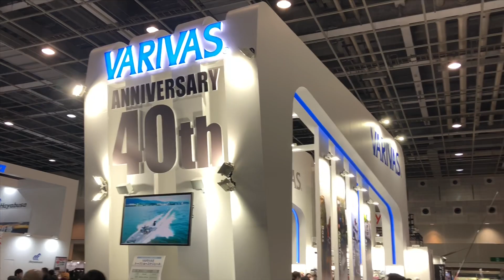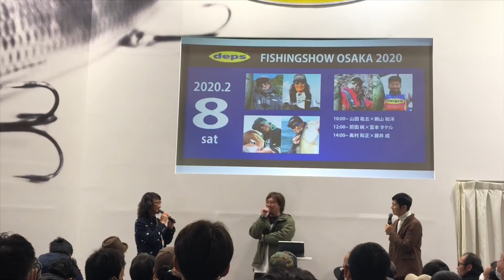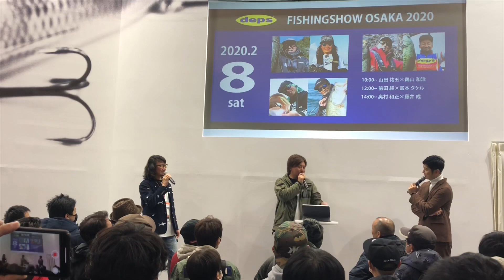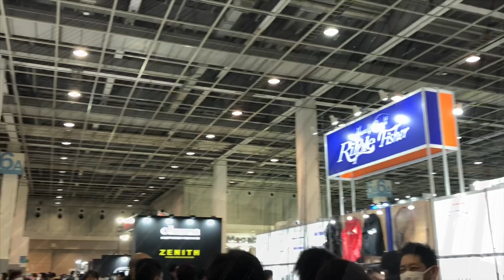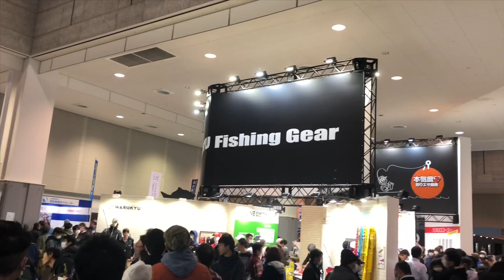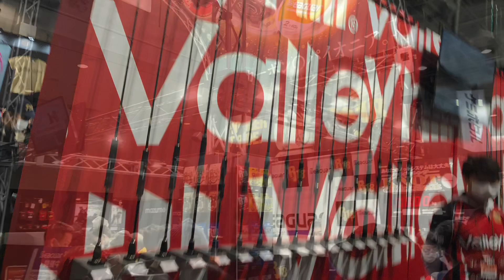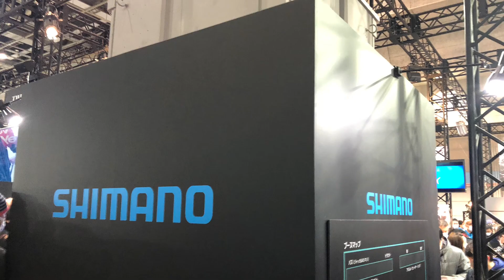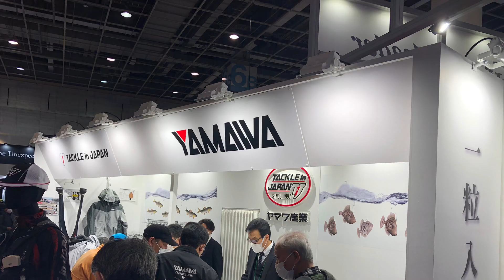2020 フィッシングショーOSAKA 行ってきました！会場の様子 ～ インテックス大阪 Japan Osaka Fishing Show 2020 @Intex Osaka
※インテックス大阪で開催のフィッシングショーOSAKA 2020 に行ってきました～会場の様子・雰囲気をお届け！大規模イベントの延期中止がみられるなか、イベント関係者や各出店企業様の頑張りがみられて感動しました！

（参考動画）
【速報】明日から開催されるフィッシングショー大阪2020に潜入した結果…

【速報】2020大阪フィッシングショー最新バス釣りルアーがマジでヤバすぎた！
【フィッシングショー大阪】いろんなプロにプレゼントをもらいに行った結果
フィッシングショー2020速報！ジョイクロの羽根モノルアー発売日決定〜？
【村田基】フィッシングショー改め釣りフェスティバル2020・シマノステージ

04  ぐるナイ 080613 岡村vs哀川 芸能界釣り名人頂上決戰！▽おもしろ莊へいらっしゃい！
【サーフ】海水浴場ででっかい魚を餌に釣りをしたらまさかの巨大魚が喰いついた
【初釣行】二人で行く2020年一発目の釣りが楽しすぎた！in伊豆半島　/まりんのこいけ